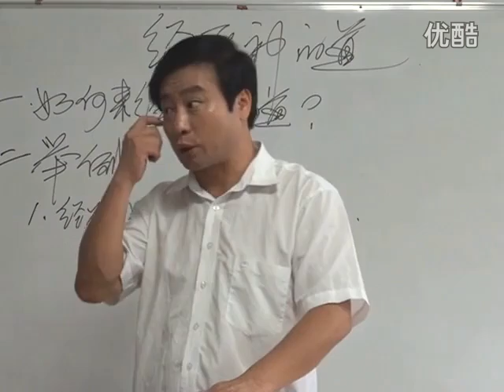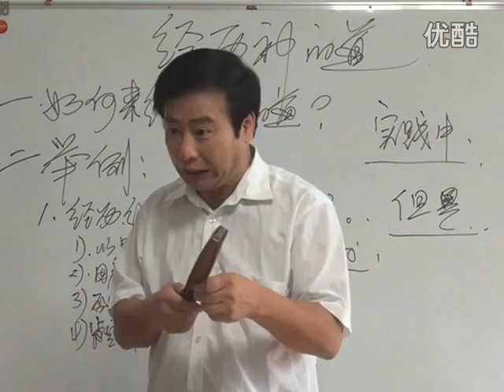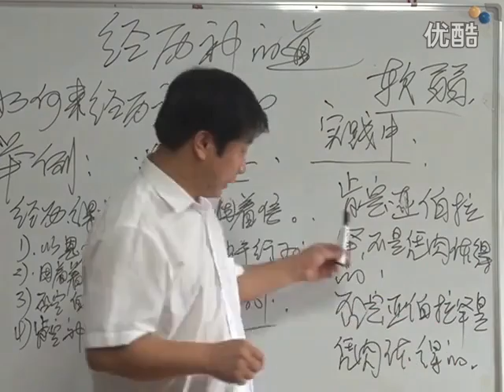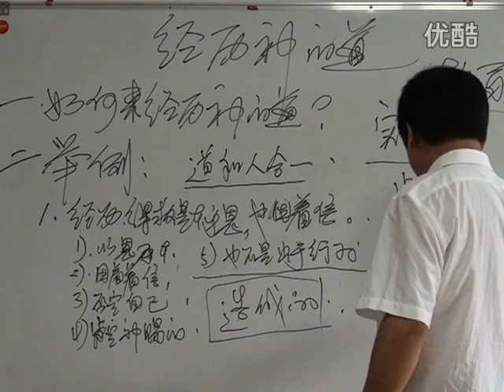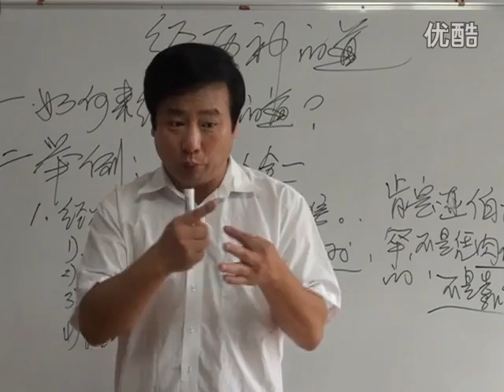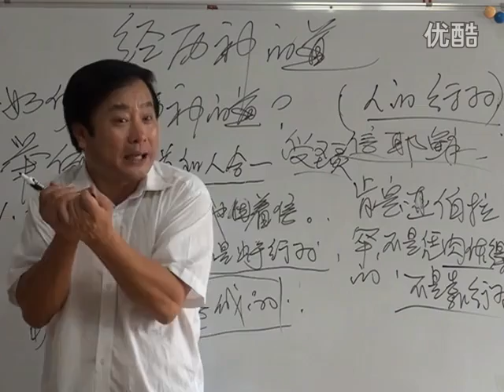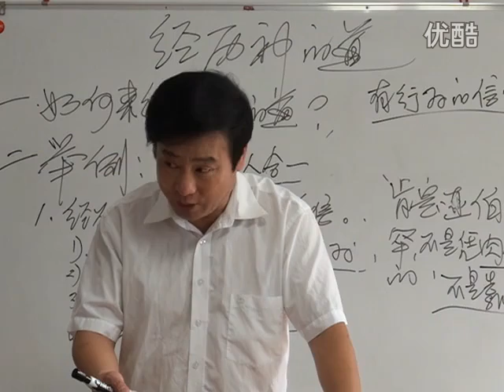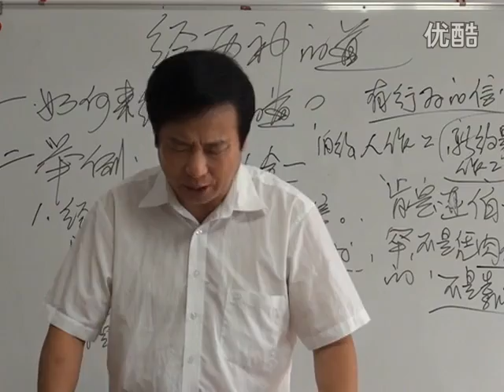《经历神的道》第2讲 王月皓弟兄讲道 山西太原清徐县2016年7月